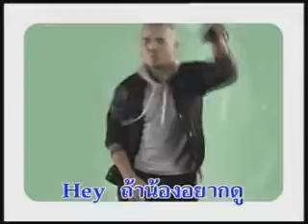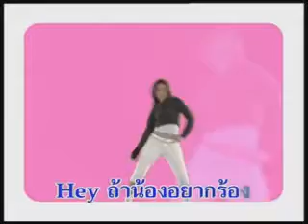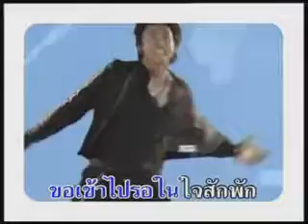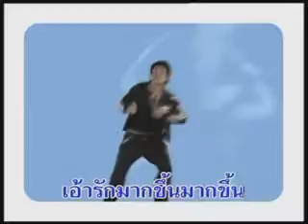AF Maxi move - MVK จัดไป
Song: จัดไป
Album: Maxi Move
Artist: Vit,Zeenam AF1, Boy, Preaw AF2, Dong, Sara AF3